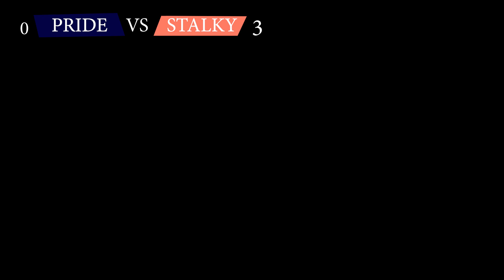Stalky vs Pride